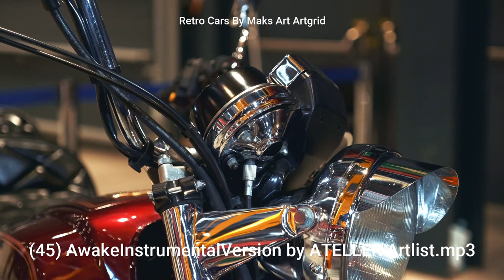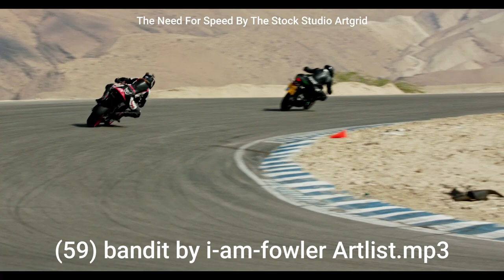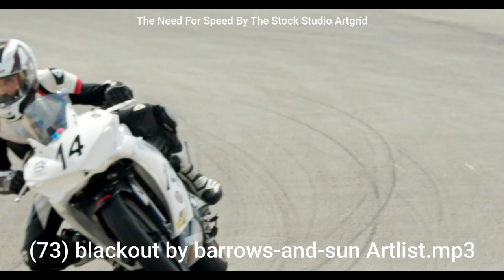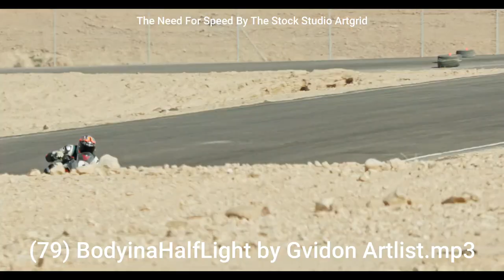Artgrid & Artlist for Youtube Medley no.190 Genre : Hip Hop no.2 A～B Time : 20sec×40music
00:00   (41) AugustinesLegacyNoLeadVocals by SO Artlist.mp3
00:20   (42) autumn-without-you by red-city-hero Artlist.mp3
00:40   (43) AverageftJohnnyDangerous by Thonio Artlist.mp3
01:00   (44) Awake by ATELLER Artlist.mp3
01:20   (45) AwakeInstrumentalVersion by ATELLER Artlist.mp3
01:40   (46) AwakeNoLeadVocals by ATELLER Artlist.mp3
02:00   (47) AwardsNight by FASSounds Artlist.mp3
02:20   (48) Axis by Kly Artlist.mp3
02:40   (49) BabyMaybeSomedayInstrumentalVersion by SensitiveDetective Artlist.mp3
03:00   (50) Back by Wxlf Artlist.mp3
03:20   (51) Backboard by VicSage Artlist.mp3
03:40   (52) BackThen by MoglitheIceburg Artlist.mp3
04:00   (53) BacktoYou by IamFowler Artlist.mp3
04:20   (54) Baco by TheseNuts Artlist.mp3
04:40   (55) BadMoves by NateRose Artlist.mp3
05:00   (56) BagCheckInstrumentalVersion by ATELLER Artlist.mp3
05:20   (57) BagCheckNoLeadVocals by ATELLER Artlist.mp3
05:40   (58) Balfour by GuyMar Artlist.mp3
06:00   (59) bandit by i-am-fowler Artlist.mp3
06:20   (60) BanditInstrumentalVersion by IamFowler Artlist.mp3
06:40   (61) BeHonest by NomadicXXL Artlist.mp3
07:00   (62) Beijing by Skygaze Artlist.mp3
07:20   (63) better by alterego Artlist.mp3
07:40   (64) Big by WEARETHEGOOD Artlist.mp3
08:00   (65) BigLeagues by VicSage Artlist.mp3
08:20   (66) BigNoLeadVocals by WEARETHEGOOD Artlist.mp3
08:40   (67) BigTimeInstrumentalVersion by Skrxlla Artlist.mp3
09:00   (68) BigTimeNoLeadVocals by Skrxlla Artlist.mp3
09:20   (69) BigWave by VicSage Artlist.mp3
09:40   (70) BirdsEyeView by StevenBeddall Artlist.mp3
10:00   (71) Biscuit by Magiksolo Artlist.mp3
10:20   (72) BLACKCATNoLeadVocals by MIERN Artlist.mp3
10:40   (73) blackout by barrows-and-sun Artlist.mp3
11:00   (74) BlameYaself by NateRose Artlist.mp3
11:20   (75) BloomLude by Skygaze Artlist.mp3
11:40   (76) blurred-memories by svdko Artlist.mp3
12:00   (77) Boast by oluwaseun-oluwatosin-otukpe Artlist.mp3
12:20   (78) Boast by SO Artlist.mp3
12:40   (79) BodyinaHalfLight by Gvidon Artlist.mp3
13:00   (80) boom-bap by fassounds Artlist.mp3